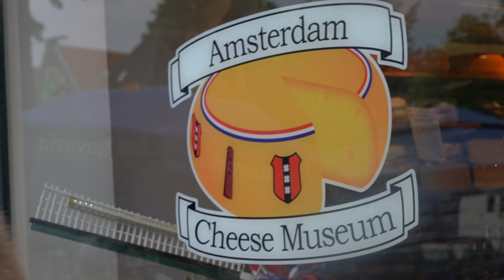Amsterdam Museum Guide: Van Gogh, Rijksmuseum, Stedelijk, and yes, Cheese Museum too.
Amsterdam loves museums probably more than any other city (see list below), so when we set out to find which ones were worth visiting, it was no small order.

From the Van Gogh to the Rijksmuseum, the Stedelijk, to the Cat Museum we'll give you a quick run down of whats not to miss and why.

Yes we also went to the cheese museum. Kid's gotta eat right?

Allard Pierson Museum, archeological museum of the University of Amsterdam
Amsterdam Centre for Architecture (ARCAM)
Amsterdam Dungeon
Amsterdam Museum, formerly (up to 2011) Amsterdams Historisch Museum
Amsterdam Tulip Museum
Anne Frank House
Appie Baantjer Museum
Beurs van Berlage
Bibliotheca Philosophica Hermetica, exceptional old books
Bijbels Museum, also known as the Cromhouthuizen
Willem Bilderdijk museum, part of the department Special Collections, University Library Vrije Universiteit, visit only on appointment
Brilmuseum, museum about glasses
Diamond Museum Amsterdam
Electric Ladyland, museum of fluorescent art
Electrische Museumtramlijn Amsterdam
Energetica, closed; collection was transferred to NEMO
Erotisch Museum, Oudezijds Achterburgwal
Ethnographisch Museum Artis, collection was transferred to the Tropenmuseum)
Fashion for Good Experience[1]
Filmmuseum, also known as Eye Film Instituut Nederland
Foam Fotografiemuseum Amsterdam
The Greenbox Museum of Contemporary Art from Saudi Arabia
Hash, Marihuana & Hemp Museum
Heineken Experience
Hermitage Amsterdam
Het Glazen Huis (Amstelpark)
Het Huis van Aristoteles
Het Schelpenmuseum Amsterdam
Hollandsche Manege, not a museum itself but contains the Levend Paardenmuseum.
Hollandsche Schouwburg
Hortus Botanicus
House of Bols, cocktail experience
Huis Marseille, museum of photography
Imagine Identity and Culture, about culture and migration
Joods Historisch Museum
KattenKabinet
Koffie- en Theemuseum Geels & Co.
Madame Tussauds
Max Euwe-Centrum, museum about chess and the only Dutch chess champion
Medieval Torture Museum
Micropia
Moco Museum (Modern Contemporary Museum Amsterdam)
Molen van Sloten, containing the Kuiperijmuseum
Multatuli Museum
Museum De Noord
Museum Geelvinck-Hinlopen Huis
Museum Het Grachtenhuis
Museum Het Schip
Nederlands Uitvaart Museum Tot Zover, museum about funerals
Museum Van Loon
Museum Vrolik, at the AMC Amsterdam
Museum Willet-Holthuysen
Museumwoning Tuindorp Oostzaan [nl]
Netherlands Media Art Institute (NIMk)
Nederlands Scheepvaartmuseum, museum about shipping
NEMO science center, former Nederlands Instituut voor Nijverheid en Techniek
Nieuwe Kerk
Noorder Kerk
Olympic Experience Amsterdam, sports museum
Ons' Lieve Heer op Solder, also known as Museum Amstelkring
Oranje Voetbal Museum
Oude Kerk
Royal Palace of Amsterdam
Pianola Museum
Pijpenkabinet & Smokiana
Rembrandt House Museum
Rijksmuseum
Rijksmuseum Amsterdam op Schiphol
Rijksprentenkabinet, houses in the Rijksmuseum, but can be visited separately
Sex museum, The temple of Venus, Damrak
SMART Project Space, in the former pathological laboratory of the former Wilhelmina Gasthuis
Special Collections of the University Library of Amsterdam
Stadsarchief Amsterdam, city archive
Stedelijk Museum / Stedelijk Museum Bureau Amsterdam (SMBA)
Tassenmuseum Hendrikje (Museum of Bags and Purses)
Tattoo Museum
Theatermuseum, closed
Theo Thijssen Museum, museum about the writer, teacher and socialist politician
Torture Museum
Tropenmuseum
Vakbondsmuseum, in De Burcht, trade union museum in the oldest trade union building in the Netherlands
Van Eesterenmuseum
Van Gogh Museum
Vereniging Museumhaven Amsterdam
Verzetsmuseum, resistance museum
Vodka Museum Amsterdam
Werf 't Kromhout, one of few shipyards still in use in Amsterdam
Witsenkamer, in the house of Willem Witsen
Woonboot Museum, houseboat museum
World of Ajax
Zoological Museum Amsterdam of the University of Amsterdam
Zuiderkerk